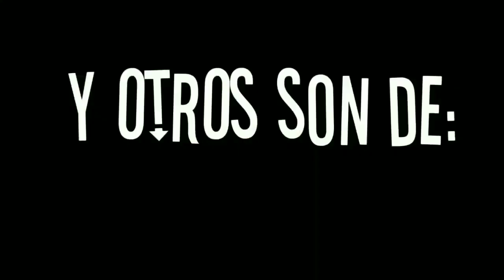Si los países fueran personas|temporada 8 episodio 1:ONU y Pangea Serie Gacha Life